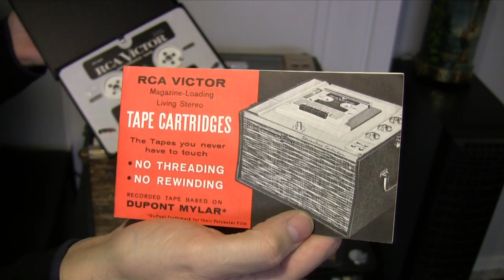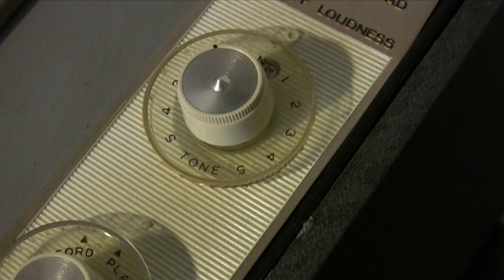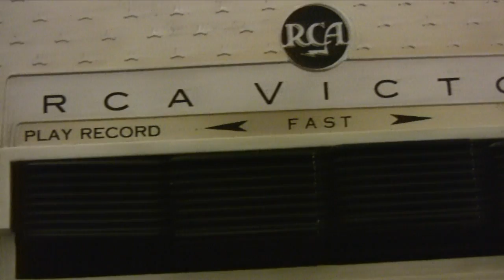1959 RCA Sound Tape Cartridge Player "Lena Horne"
Model SCP-2 circa 1959.  Stereo Orthophonic Hi-Fidelity.  Dual Amplifier.  Playing the Living Stereo Cartridge "Lena Horn at the Waldorf Astoria" from the 1958 RCA Cartridge Tape Catalog.